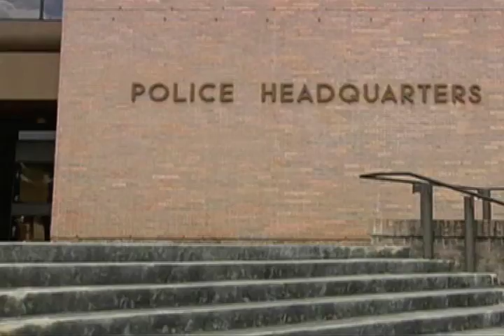Bad Cop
Just doing his duty one arrest at a time!